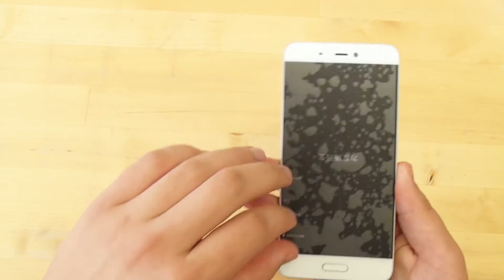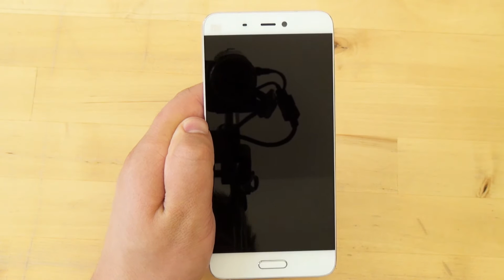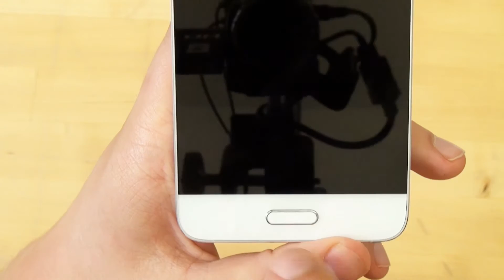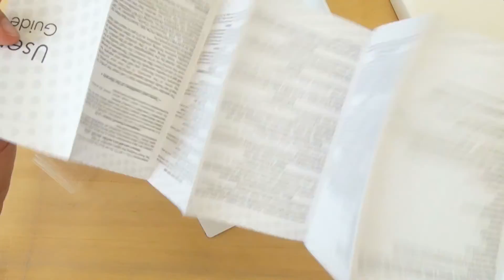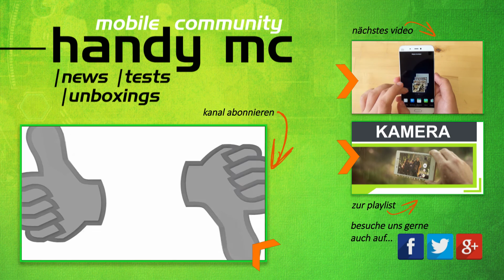Xiaomi Mi5 - Unboxing, Erster Eindruck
Unser Smartphone im Test:
"Xiaomi Mi5"

Die Redaktion von HANDY-MC testet das Xiaomi Mi5. Weitere Informationen zu diesem Smartphone sowie Meinungen, Erfahrungsberichte und Fotos findet ihr auch